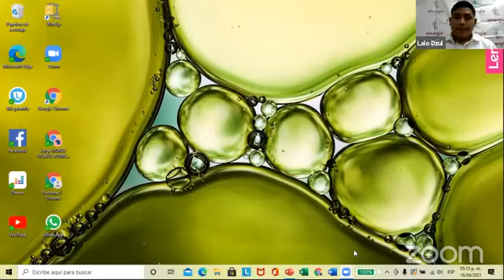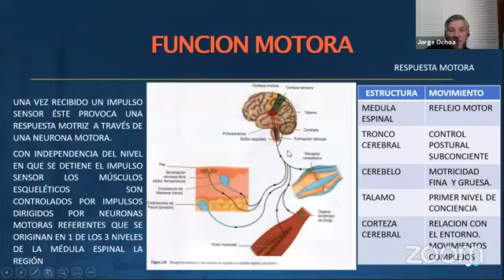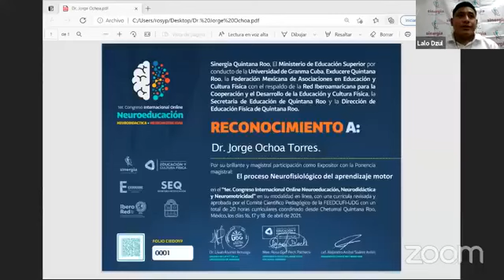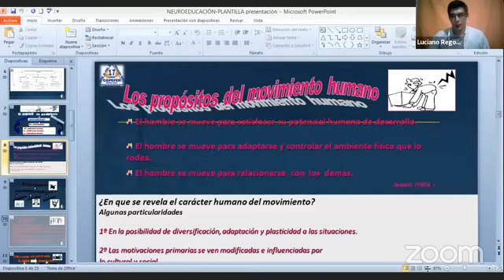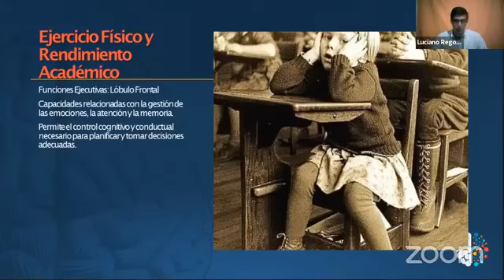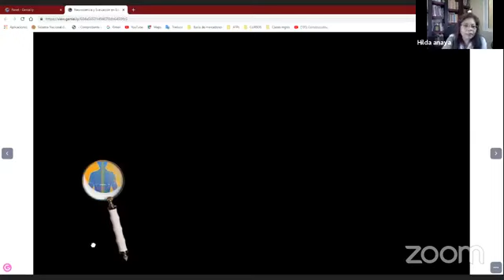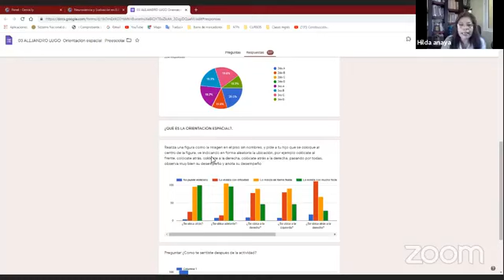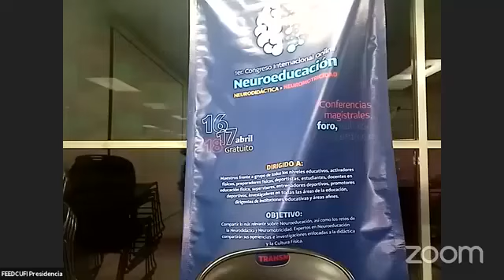I Congreso Inter. de Neurociencias: Neurodidáctica y Neuromotricidad. Día 1. Neuromotricidad.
Derivado de la pandemia por COVID - 19, la educación se transformó en un entorno digital de manera emergente, por lo que el trabajo de todos docentes del mundo se encuentra en transición de cambio en la impartición de los contenidos y saberes en un contexto digitalizado. Este hecho nos abre una gran oportunidad para transformar la educación y hacerla más accesible, lo cual nos lleva a poner énfasis en las nuevas formas en las cuales los alumnos aprenden.
En este contexto, de manera coordinada la Federación Mexicana de Asociaciones en Educación y Cultura Física, Sinergia, Deporte, Arte y Cultura, Exducere Quintana Roo y la Red Iberoamericana para la Cooperación y el Desarrollo de la Educación y Cultura Física, con el respaldo de la Secretaría de Educación del Estado de Quintana Roo, comprometidos con la mejora continua de las interacciones docentes - alumnos-padres de familia desde la perspectiva de la Nueva Escuela Mexicana, a través de los estudios y aplicación de la Neuroeducación para mejorar el proceso de enseñanza - aprendizaje en esta nueva normalidad.

Para lograr lo anterior, el I Congreso Internacional en Neuroeducación desde sus 2 vertientes Neuromotricidad y Neurodidáctica pretende compartir los estudios y experiencias más recientes y relevantes de los expertos participantes en estas temáticas.

Vertiente 1.- Neurodidáctica: En donde el participante obtendrá conocimientos para desarrollar y aplicar nuevas metodologías que optimicen el aprendizaje comprendiendo cómo aprende el cerebro desde los conceptos de plasticidad cerebral, neuronas espejo, emociones y aprendizaje multisensorial.

Vertiente 2. Neuromotricidad: Manipular, tocar, moverse en general es la mejor herramienta para activar el mayor número posible de áreas cerebrales. En un sistema educativo donde el movimiento solo existía en el área de Educación Física, introducirlo dentro de cualquier tipo de contenido supone un reto enorme para los docentes.

Dichos ejes temáticos, son la base de la implementación de una educación humanista, científica y tecnológica que transforme a los docentes como agentes de cambio desde los principios básicos de la integridad, la equidad y la excelencia.

Si deseas certificar tus conocimientos de este importante evento internacional con aval académico y curricular por 20 horas, la cuota de recuperación es de $160.00 pesos u 8.00 dls para extranjeros. solicita el proceso al correo o al WhatsApp en México .